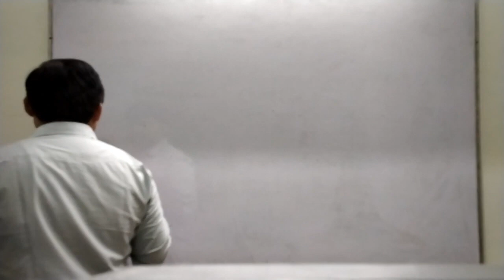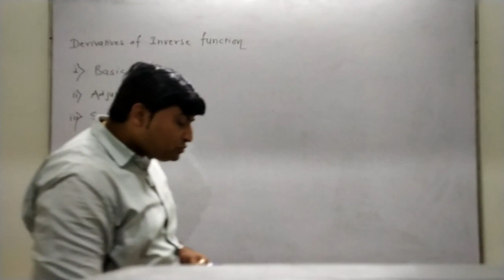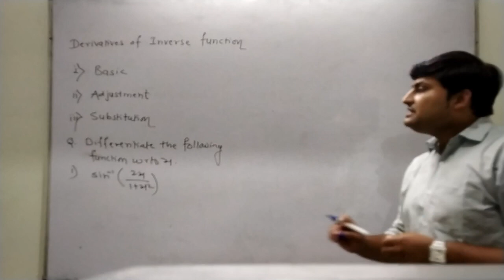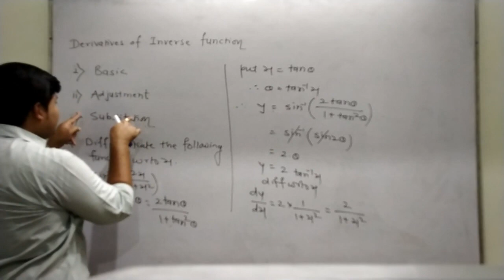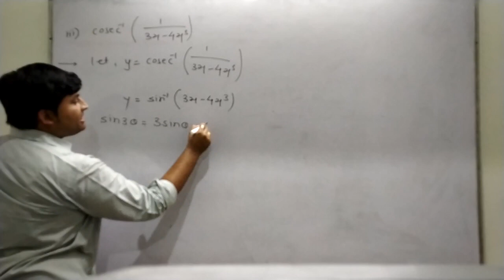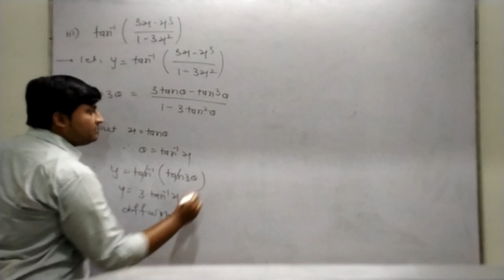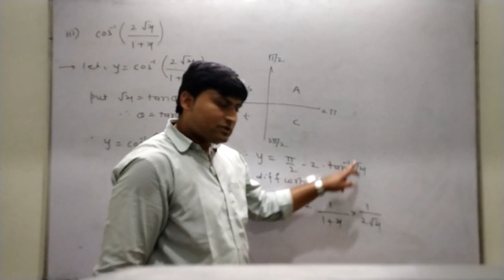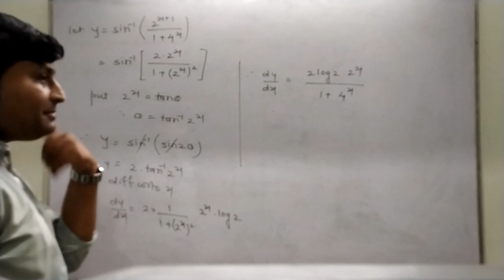Derivatives of Inverse Functions Part 1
It contained the tricks to find the derivatives of Inverse Functions by three ways